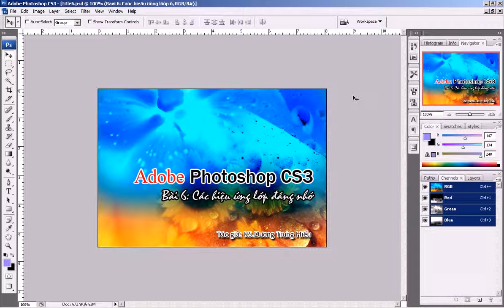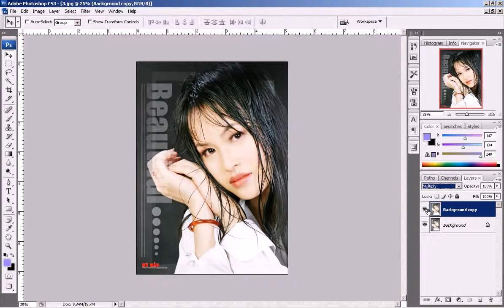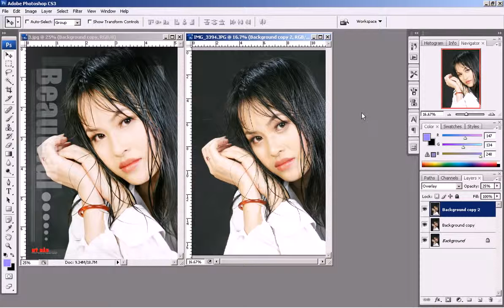Photoshop CS3 Phan 1 Bai 7 Nhung hieu ung lop dang nho